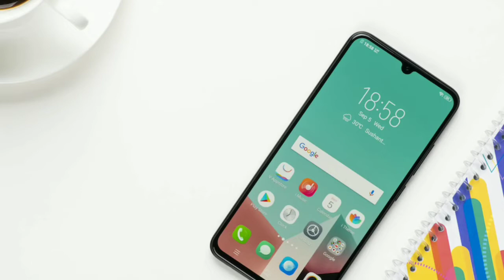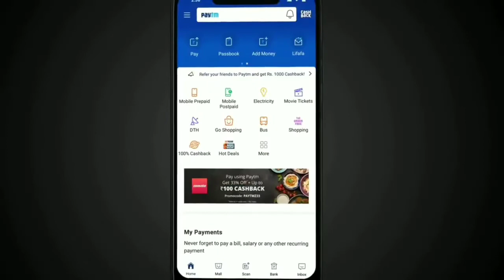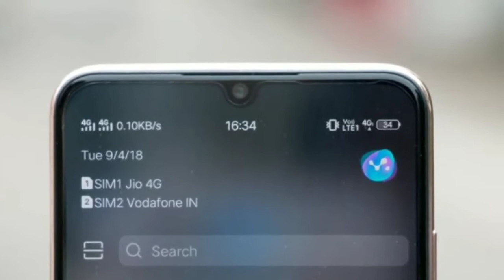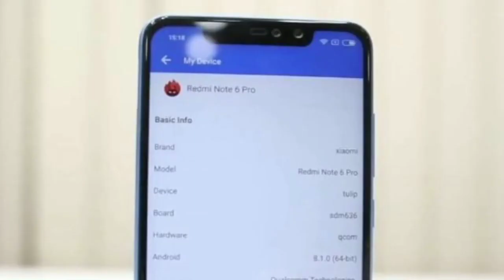Redmi Note 7 Pro Guess unboxing first look and more information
Namaskar dosto aaj ki video main aapko redmi Note 7 Pro ki unboxing Karke dikhaunga Dosto Is video mama redmi Note 7 Pro key guess unboxing karunga show me the aapko video Pasand aayega